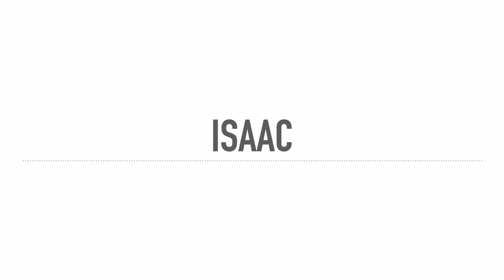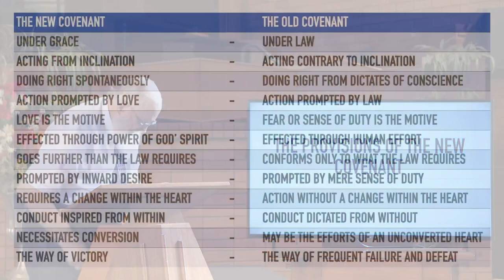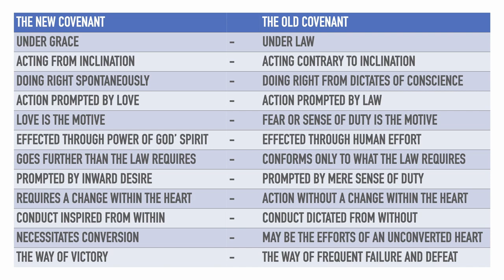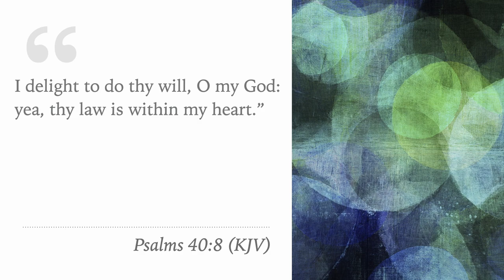03 - Бурханы Мѳнхийн Гэрээ - God's Everlasting Covenant - Pr Len Tolhurst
Тѳгсгѳлийн Цаг Үе Үйл Явдлын Тухай Ѳнѳѳ Цагийн Сайн Мэдээ

Дэлгэрэнгүй мэдээлэлийг орон нутгийнхаа Долоо дахь Ѳдрийн Адвентист Сүмтэй холбогдон авна уу. Мѳн энэхүү доор дурдсан сайтаас авна уу.